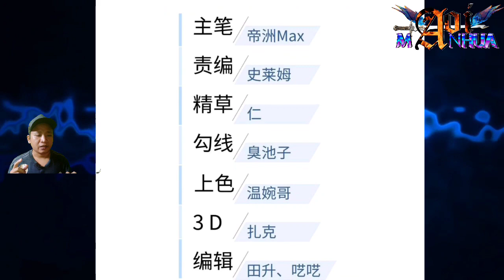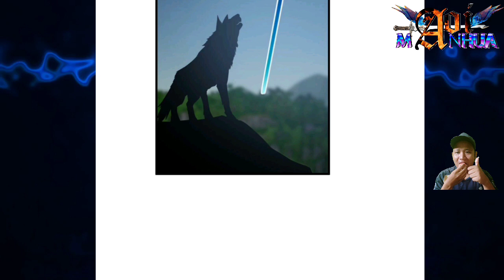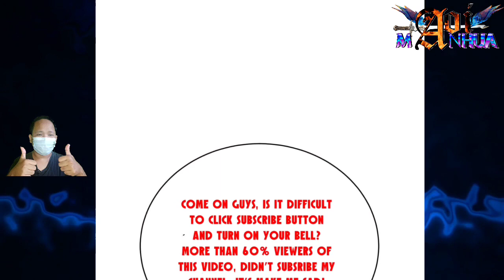[ENGLISH] Taking Detour ~ Global Martial Arts Chapter 192 ~ Aoi Manhua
COPYRIGHT / LICENSING